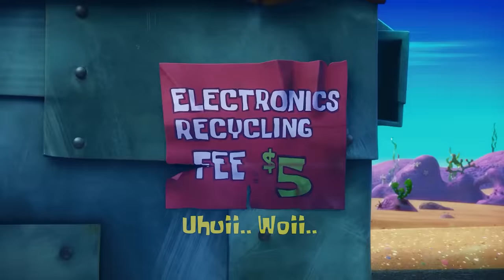SPONGEBOB SquarePants SUPER MEGAMIX - Meme Coffin Dance ( COVER)